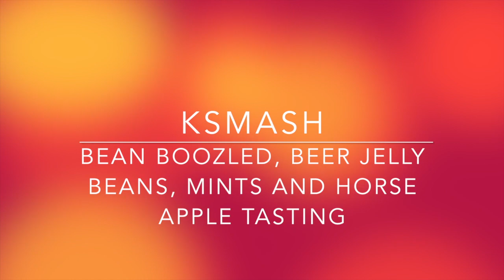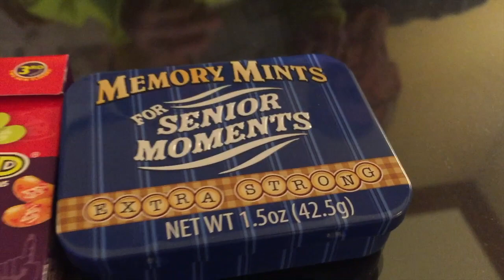Ksmash Bean Boozled, Beer Jelly Bean and Mint Tasting